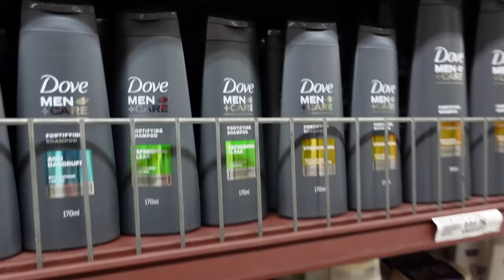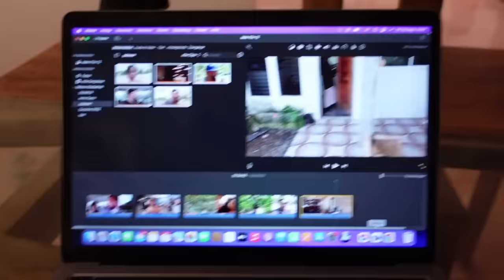PREPARATIONS FOR OUR NEXT TRAVEL!! 👍🏻😊